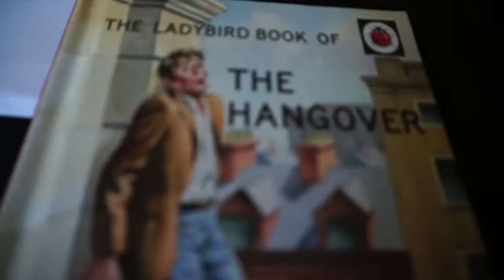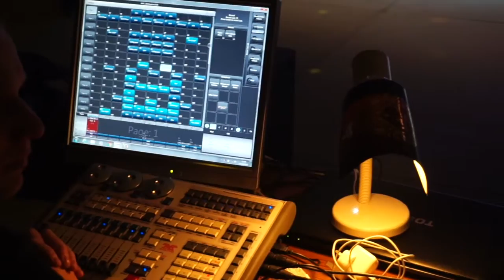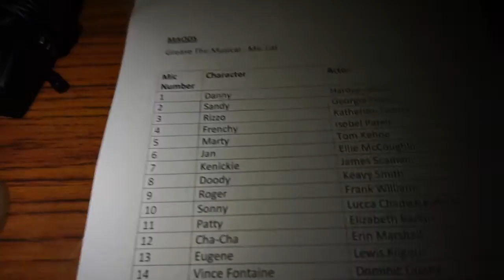Day Four - Vlogmas 2016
Things are getting real.

I hope you've enjoyed this video! Don't forget to give this a big thumbs up! It's free! Click that big red button!!

Find Me in these places too!

If you need to get in contact with me then please send me a message to the following email and I myself or someone else will get back to you ASAP;